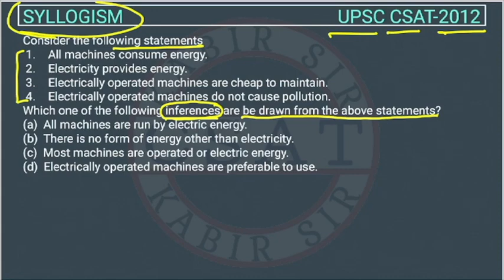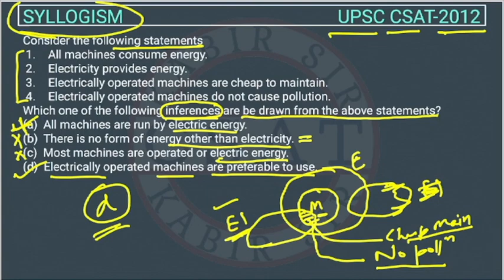2012 CSAT Syllogism, PYQ Topic wise, Reasoning , All X-brand cars parked here are white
1. All X-brand cars parked here are white.
2. Some of them have radial tyres.
3. All X-brand cars manufactured after 1986 have radial tyres.
4. All cars are not X-brand.
Which one of the following conclusions can be drawn from the above statements?

2022 CSAT Syllogism, PYQ Topic wise, UPSC IAS Prelims Solved paper, Complete Video

Reasoning Syllogism
csat reasoning Syllogism
csat Syllogism reasoning
csat Syllogism
Syllogism Csat

2020 csat paper solved
csat paper solution 2019
ias csat previous year question paper
upsc csat solved paper 2018
upsc cse 2018 csat solved paper
upsc csat 2019 solved paper in hindi
csat solution 2020 upsc
csat previous solved paper
csat 2020 solved paper in hindi
csat question paper with answers
previous years csat solved papers
csat question paper upsc 2019
upsc csat solved paper 2015
csat previous year solved question papers
csat 2019 solution with explanation
upsc csat question paper with solution
csat 2013 question paper
upsc 2020 csat solved paper
previous year csat question paper with answers
upsc csat 2020
csat previous papers with solutions
2020 csat paper upsc
upsc csat paper with solution
csat 2019 solved paper with explanation
upsc prelims csat paper
csat upsc solved paper
csat mock test 2021
upsc csat mock test 2021
csat upsc mock test free
csat mock test online free
csat free mock test vision ias
upsc csat practice set
upsc csat model paper
upsc csat test
csat model paper in hindi
aptitude paper of upsc
ias prelims gs paper
ias prelims general studies
csat for prelims
analytical reasoning for upsc
csat mrunal
2020 csat paper
2018 csat solved paper
2017 csat paper
2020 csat question paper
2019 csat paper upsc
2020 csat upsc question paper
2019 csat paper solution
upsc prelims csat question paper with answers
csat aptitude
2015 csat paper
csat mock test upsc
vision ias csat solved papers
csat mock paper
upsc 2015 csat solved paper
upsc 2013 csat solved paper
upsc maths csat
2019 csat paper
csat free mock test
csat paper 2018
upsc csat previous year question
upsc csat previous year paper in hindi
upsc csat paper 2020
upsc 2019 csat paper
csat model question paper
csat previous year paper in hindi
mrunal csat
csat prelims